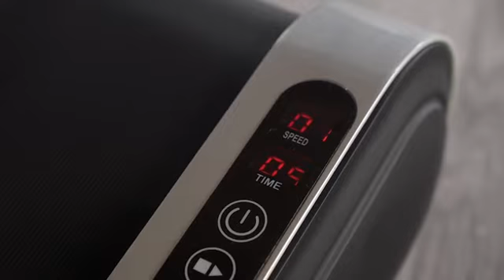Max Concept Enterprises Ltd. - L01269 Mini treadmill stepper